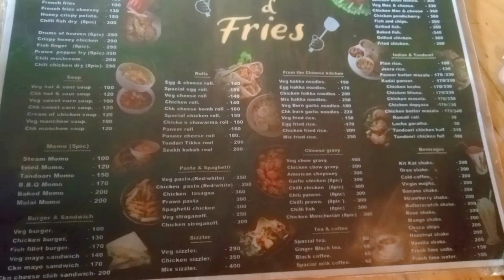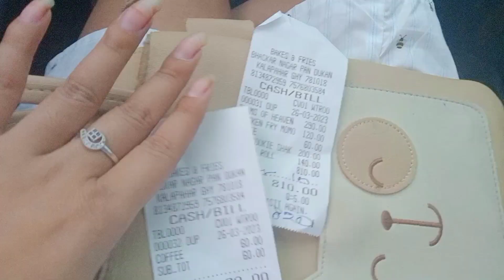Friendship date with my buddies ❤️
Bakes and Fries at Kalapahar Guwahati .